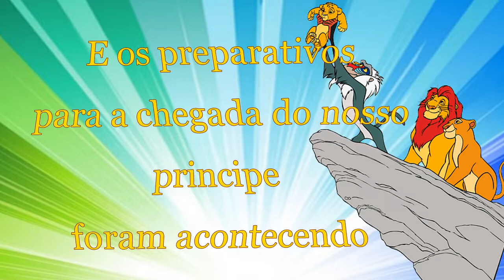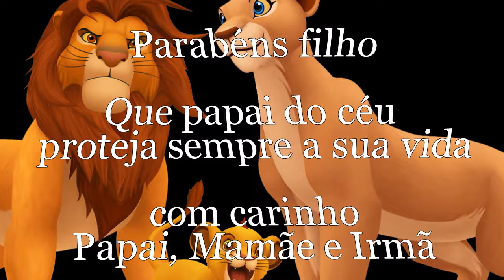O Rei Leão - Léo